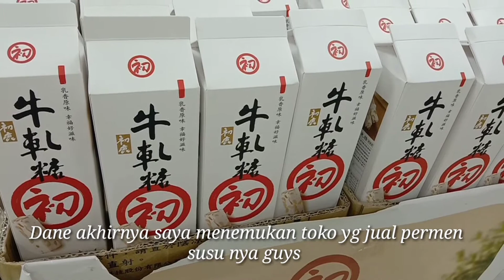台東初鹿牧場 // Taitung chu Lu ranc // Di Taiwan berternak sapi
大家好，我要給大家分享我美好的一天在台灣，在台東初鹿牧場我有看到牛，羊，火爆嗎.我覺得很好玩.

hai teman teman video ini masih di area chue lu ranc ,di sini selain bunga sakura ternyata banyak ternak sapi,kambing,kuda ,ayam.saya sedang seperti berada di kampung halaman saya guys setelah lama tdk bertemu dg aneka hewan ternak nah sekarang saya bisa melihat nya dg demikian rasa bosan ku bekerja seketika hilang.

terimakasih guys